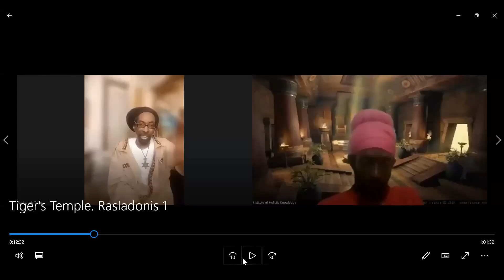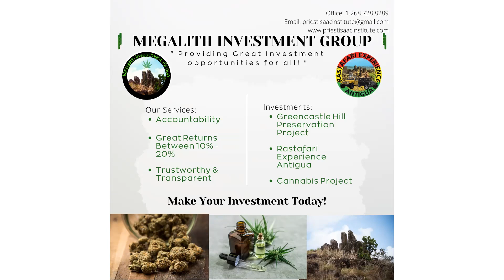IS THE BIBLE A VALID BOOK? IS IT GOOD FOR AFRICANS? RASTAFARI SPEAK.